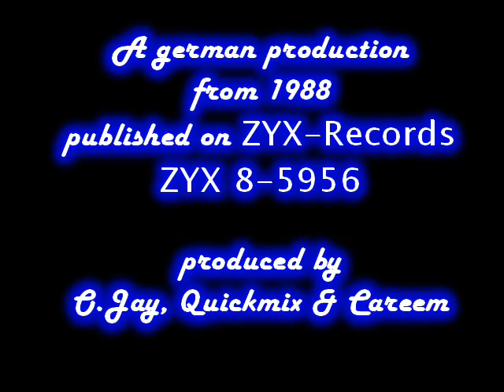The Alliance - Action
A german production from 1988.